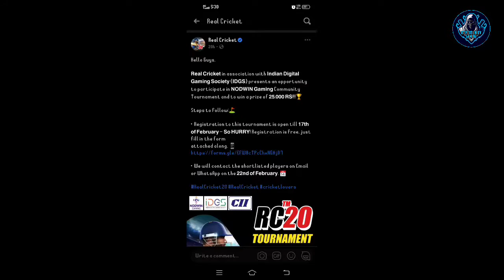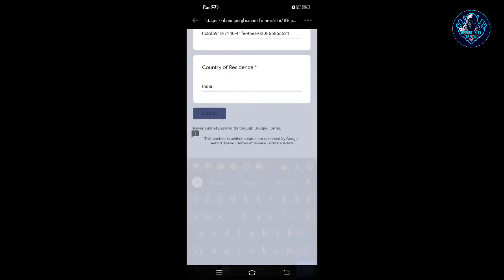How to Register in New RC 20 Tournament | New Tournament Out in Real Cricket 20 | OpportunityGaming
Hey viewer,
If you do not understand, do not forget to ask questions in the comment box.

SUPPORT US,
1 LIKE= 0.5 SUPPORT

There is never a need to strike a video down when you can get it removed within the same day.